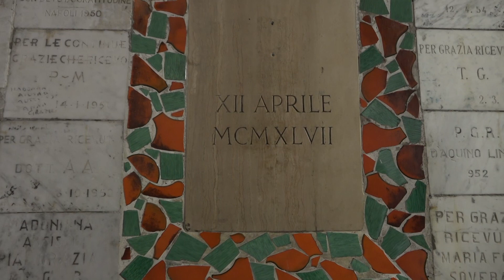Apparizioni della Madonna a Roma - Miracolo alle Tre Fontane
Ogni volta, infatti, che la Vergine appare non lo fa per convertire solo una persona, ma per lasciare un messaggio e un richiamo a tutta l’umanità: ogni uomo è suo figlio ed Ella, come nostra Madre, si prende cura di noi, pellegrini in questo mondo, conducendoci amorevolmente, in mezzo ai pericoli e agli affanni, fino alla Patria Celeste.